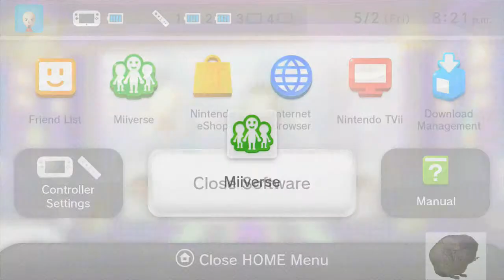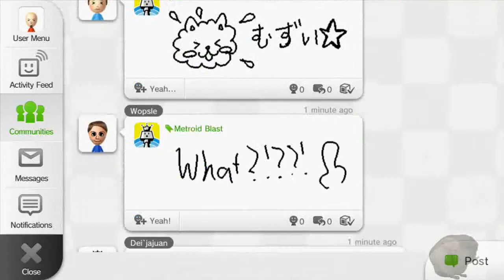Like A Boss Level NintendoLand Episode 1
Main Boss Richard, Boss Turtle Nicole and Introducing Boss Butterfly Amanda.  We play Nintendo Land ... again.  This has been a long time coming.